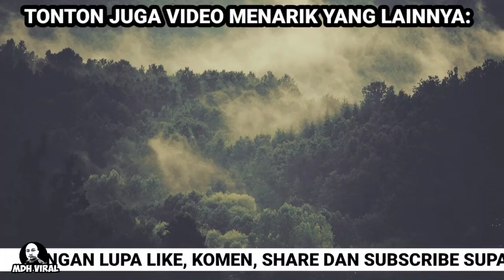IPHONE 13 LESAP ANGKARA PENYANGAK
IPHONE 13 LESAP ANGKARA PENYANGAK memaparkan telefon bimbit milik seorang wanita telah dicuri oleh seorang lelaki di pasaraya Mydin taman Rinting johor.